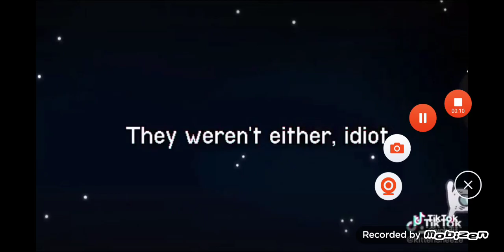October 31, 2020